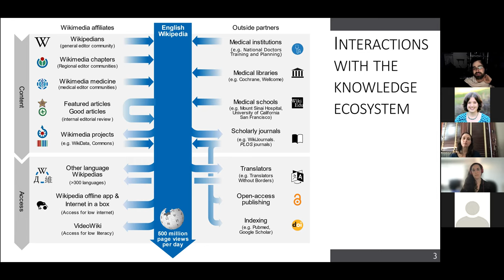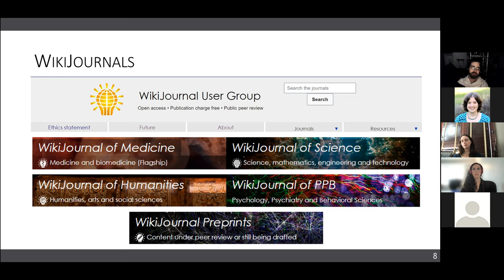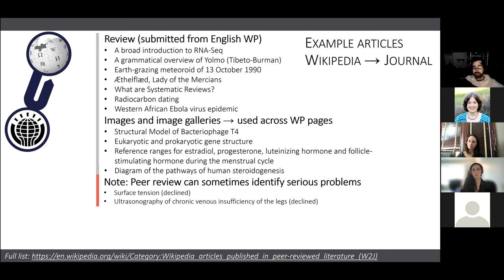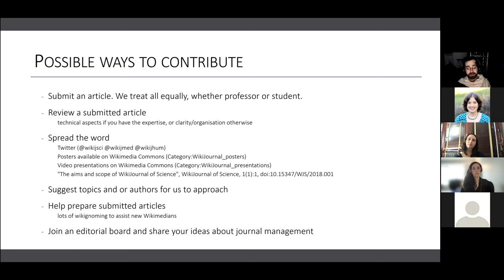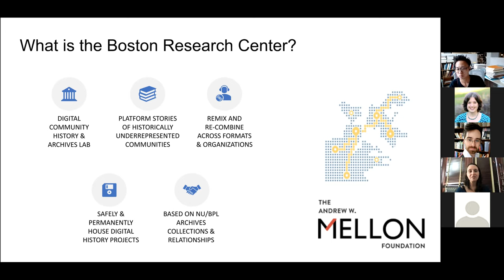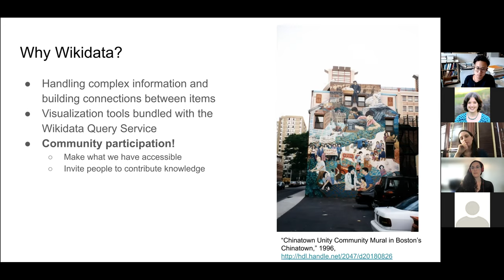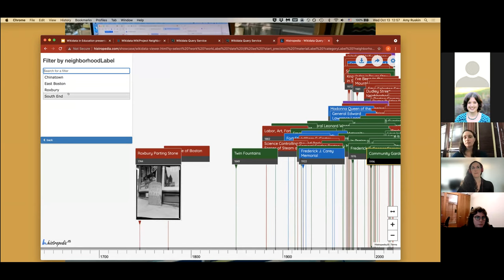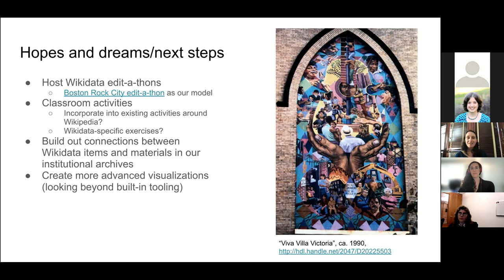Wikipedia & Education User Group Open Meeting October 2021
Introductions, Updates from the User Group Board, and our guest speakers, Thomas Shaffee from the WikiJournals project and Amanda Rust and Amy Ruskin from Northeastern University, who talked about their Wikidata project about public art in Boston.